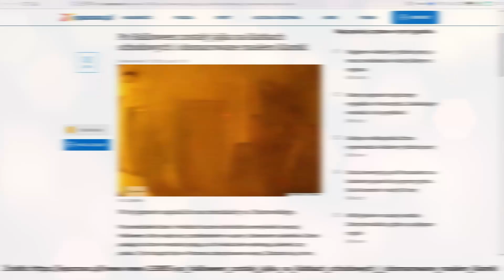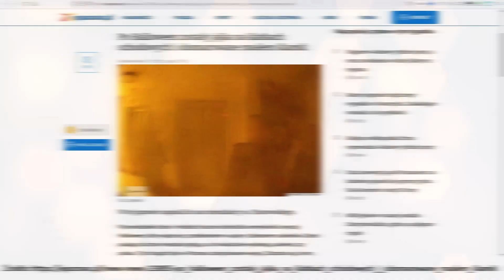Halloween i kobiety